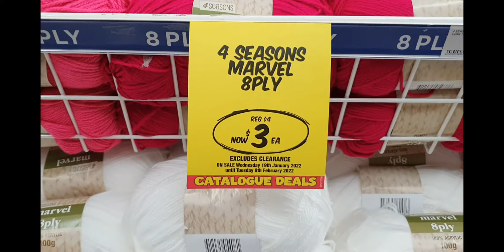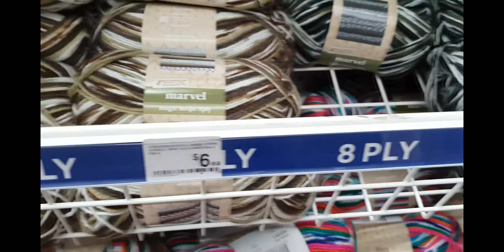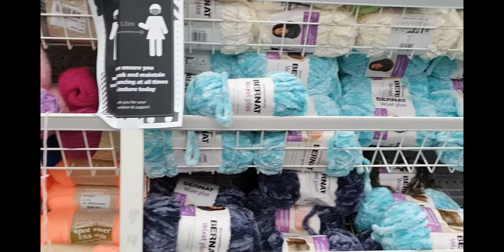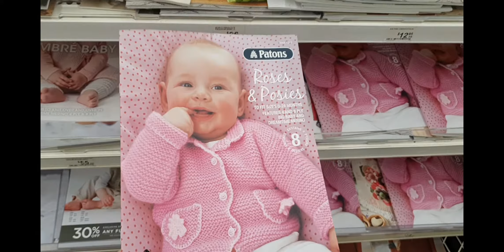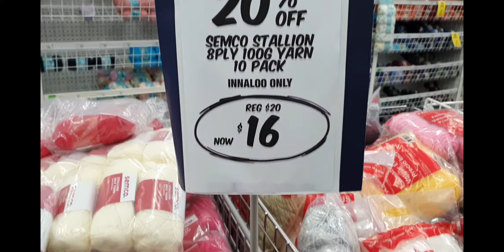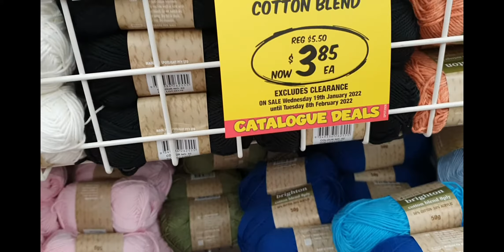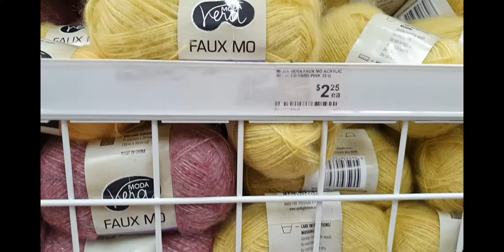Ikut Saya Beli Benang Rajut Yuk !! || Spotlight